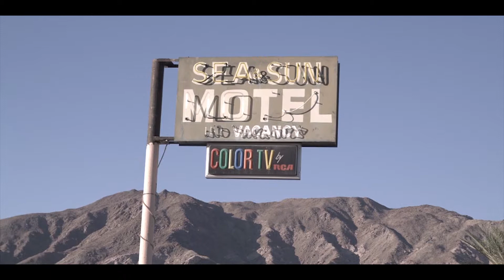Susannah - Week 1 Rough Edit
Rough Edit of Susannah by Full Sail.